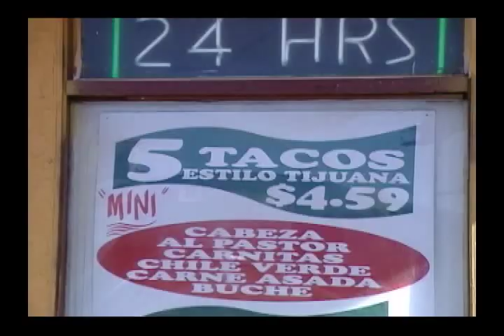Taco Shop Poets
The Taco Shop Poets is a group of artists devoted to creating community empowerment through the arts. The taco shops throughout the border and beyond are inherently flavored places of culture and of celebration, where all walks of life collide for a brief moment and the Taco Shop Poets wish to affirm this coalescence in an explicit manner,and contribute to it, in the most humble of ways, through their performances.